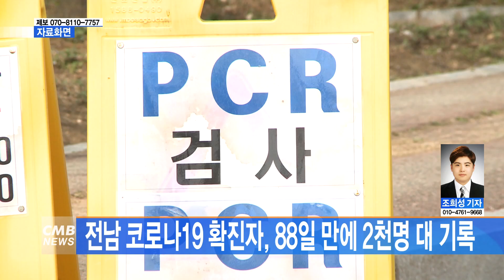[전남뉴스] 전남 코로나19 확진자, 88일만에 2천명 대